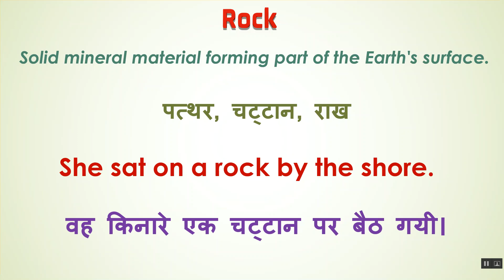Rock Meaning in Hindi | Rock का हिंदी में अर्थ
Rock Ka Kya Matlab Hota Hai | Rock Meaning in Hindi | Rock का हिंदी में अर्थ